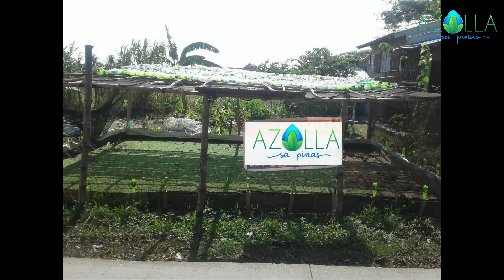Azolla FAQ: Water Level Requirement of an Azolla Pond? - Tagalog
👉 About this AzollaFarming Video : Azolla Frequently Asked Question: What is the Water Level Requirement of an Azolla Pond? - Tagalog

In this video, details about the water level and other info about the azolla water is discussed.

Credit to:
Former Agrarian Secretary Manny Piñol

About Azolla:
👉 Why is AZOLLA Unique?
Azolla is unique because it is one of the fastest growing plants on the planet -yet it does not need any soil to grow.

Unlike almost all other plants. Azolla is able to get its nitrogen fertilizer directly from the atmosphere. That means that it is able to produce biofertilizer, livestock feed, food and biofuel exactly where they are needed and, at the same time, draw down large amounts of CO2 from the atmosphere, thus helping to reduce the threat of climate change.

Azolla (mosquito fern, duckweed fern, fairy moss, water fern) is a genus of seven species of aquatic ferns in the family Salviniaceae. They are extremely reduced in form and specialized, looking nothing like other typical ferns but more resembling duckweed or some mosses.
Taxon: Azolla filiculoides
Displayed higher classification: Salviniaceae
Rank: Genus
👉 Benefits of: Azolla is an alternative feeds for chicken, ducks, fish, cattle, cow, goats, pigs , guppy, tilpia and others.
By using azolla, you can save from 25-100% of your expenses on commercial feeds.
👉 AZOLLAFarminginthePhilippines : BEST USED BY FARMERS IN ORGANIC FARMING WORLDWIDE!!

Azolla Frequently asked Question (FAQ) : What is the Water Level requirement of an Azolla Pond? - Tagalog

👉Azolla? To order Call/Text: 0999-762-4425 or Visit AzollasaPinas
The information contained on this YouTube Channel are for educational and informational purposes only.​

Happy Farming!!! THANK YOU!